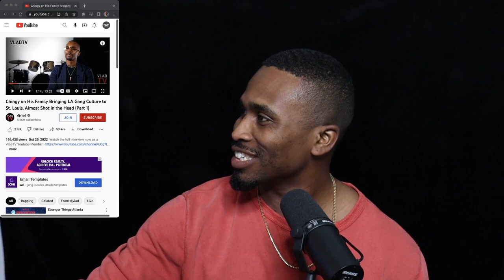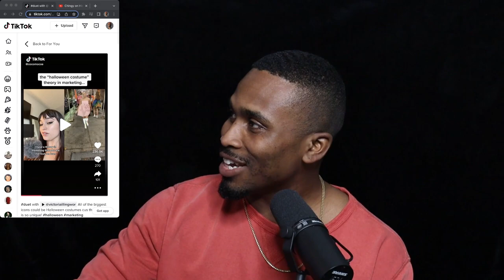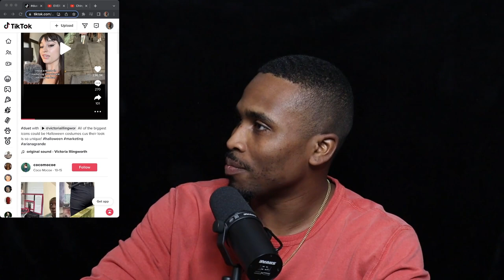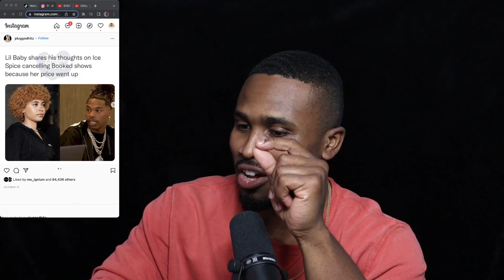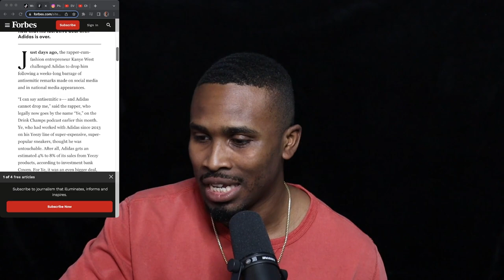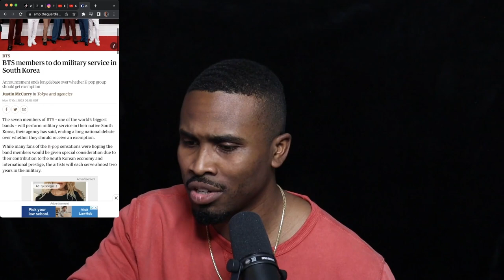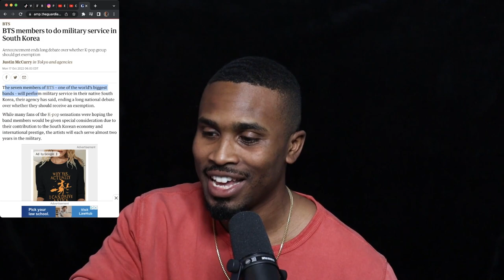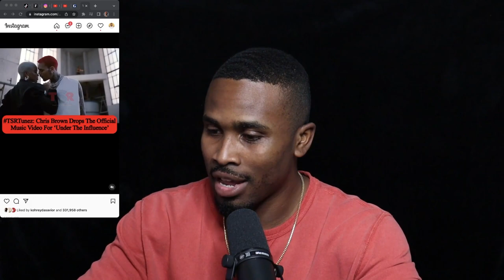Ice Spice Concerts, Kanye, Drink Champs, Major Artists Going Indie | No Labels Necessary EP3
Want to marker music like a professional? Join our Music Marketing Executive School!